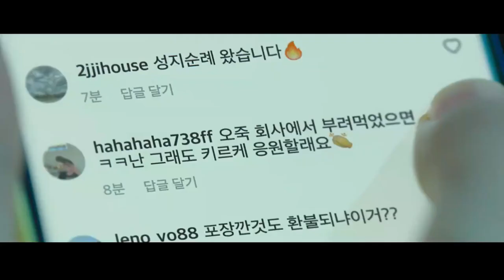Identidad Desbloqueada (2023) (Trailer HD) - Kim Tae-joon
Título original:    Unlocked

Año:    2023

Dirección:    Kim Tae-joon

Guion:    Novela: Akira Shiga

Reparto:    Chun Woo-hee, Yim Si-wan, Kim Hee-won, Jeong-hwan Park, Kim Ye-won, Jeon Jin-Oh

Compañías:    CJ Entertainment. Distribuidora: Netflix

Género:    Thriller, Terror, Policíaco

Sinopsis:    La vida de una joven da un vuelco cuando el teléfono móvil que había perdido acaba en manos de un hombre peligroso que lo usa para controlar todos sus movimientos.